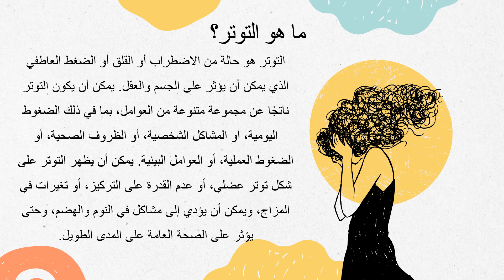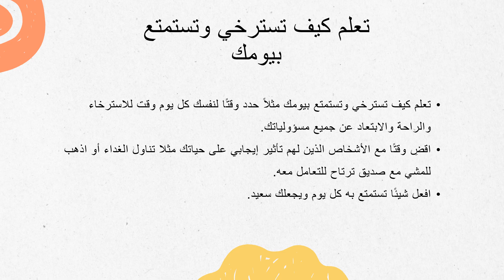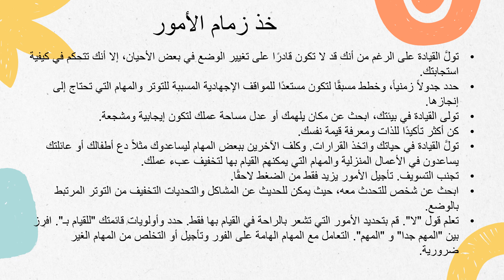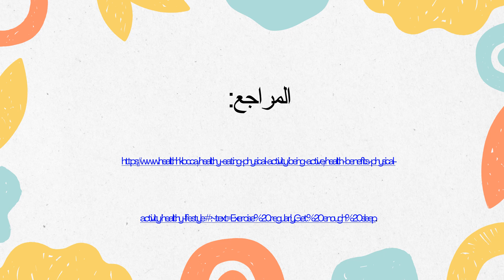التحكم بالضغوطات والتغلب على التوتر والقلق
تويتر (X)